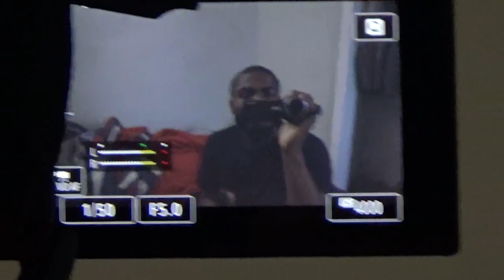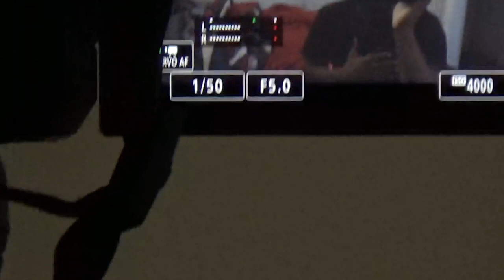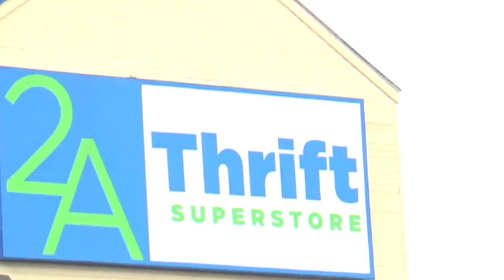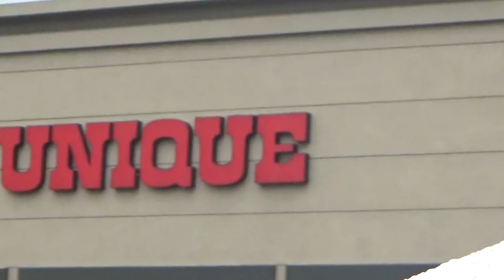THRIFTED SOME CARGOS AND COPPED A CAMCORDER!!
don’t mind me i just be chatting fr

short thrifting vlog...came up short but I got a camcorder my ni66a